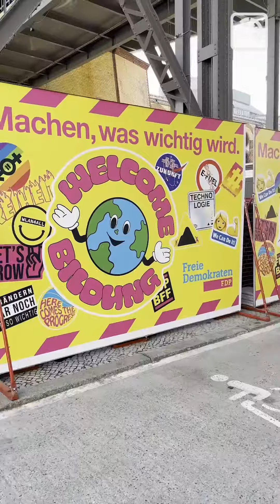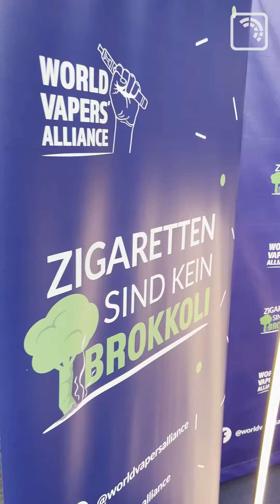Unterwegs beim FDP-Parteitag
Verband der Landschaftsgärtner:innen oder der Geflügelwirtschaft, Deutsche Post und Philip Morris - ein bunter Strauß an Aussteller:innen war am FDP-Parteitag vertreten!

Wir waren für euch vor Ort und haben mal geschaut, wer sich hier einen Stand gesichert hat. Parteitage sind für Unternehmen, Organisationen und Verbände eine großartige Möglichkeit mit Entscheidungsträger:innen auf der Kommunal-, Landes- und Bundespolitik in Kontakt zu treten. Diese Möglichkeit lassen sie sich einiges kosten - hier gibt es nämlich Standgebühren. Wie hoch die sind, fragt ihr euch nun wahrscheinlich, oder ob damit Gegenleistungen verbunden werden können, wie Gespräche mit bestimmten Politiker:innen.

Diese Fragen können wir euch leider nicht beantworten, da dieses so genannte Parteisponsoring aktuell gesetzlich nicht richtig geregelt ist und die Parteien die dazugehörigen Kosten nicht genau aufschlüsseln müssen. Während SPD und Grüne ihre Einnahmen durch Standgebühren auf ihren Parteitagen freiwillig offen legen, sieht die FDP davon ab - und handelt damit natürlich regelkonform.

Diese Regeln müssen verbessert werden und der Koalitionsvertrag sieht das auch vor, passiert ist bisher jedoch noch nichts.

Wir nehmen euch in diesem Video mit zum FDP-Parteitag und geben euch einen Einblick in die Vielzahl der Aussteller:innen vor Ort. Kommt mit zu unserem kleinen Rundgang!

Zum Thema Parteisponsoring und Parteispenden findet ihr verschiedene Recherchen auf unserer Seite - schaut mal vorbei